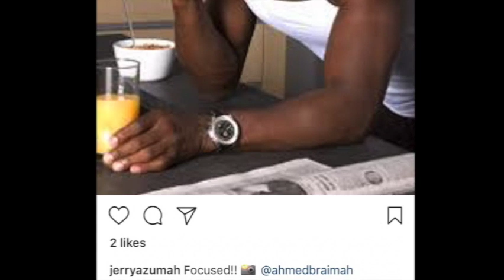30 For 30: Fake It Til You Make It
The incredible story of former Chicago Bear, Jerry Azumah